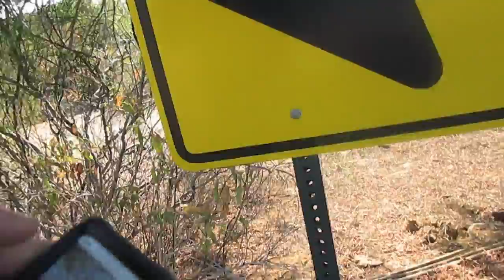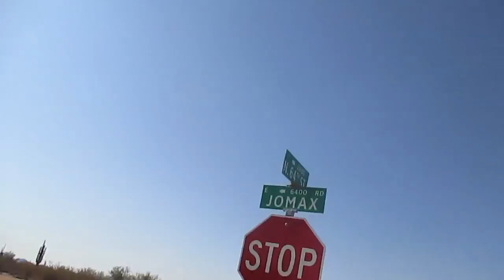GeoDudez - PARK N' GRAB CITY!!!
Thank you all for the support, Crush the Cache!!!

   Jason - @jason_coolvlogs
     Rob  - @heartshapedbox_86